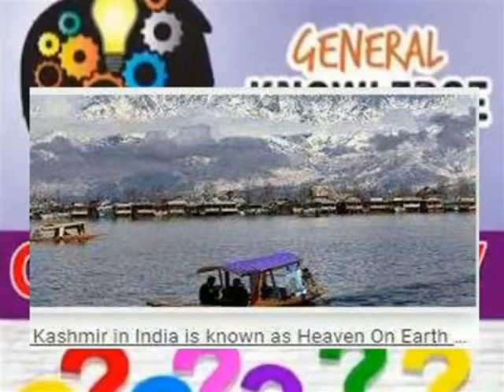GENERAL KNOWLEDGE 4TH & 5TH PART 1